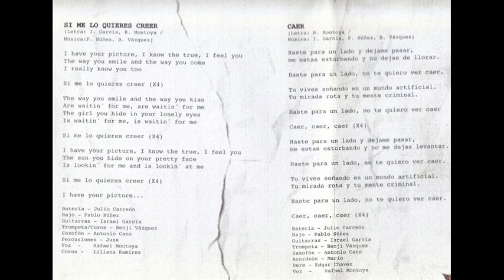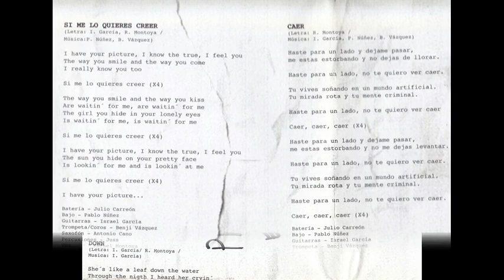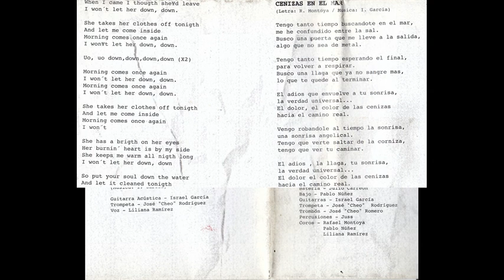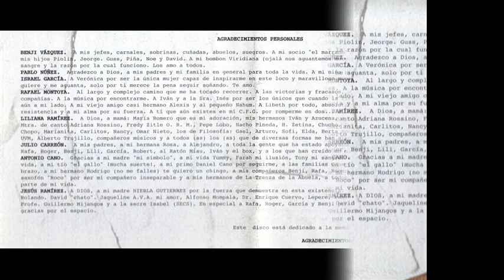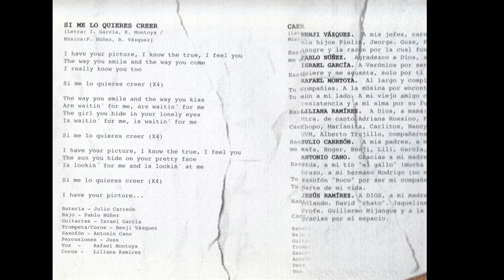La Matatena Royal Club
Canción: Sudar